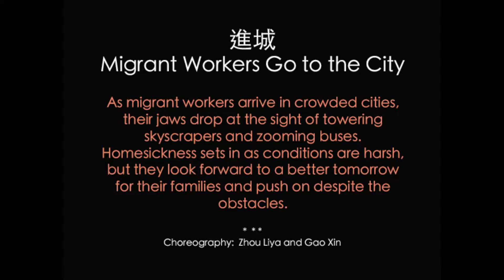Migrant Workers Go to the City （進城）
Atlanta Chinese Dance Company
亚特兰大中华舞蹈社

China in Transition: Animal Folklore to City Life
September 24-25, 2016
Infinite Energy Theater

"Migrant Workers Go to the City"
Choreography by Zhou Liya and Gao Xin

As migrant workers arrive in crowded cities, their jaws drop at the sight of towering skyscrapers and zooming buses.  Homesickness sets in as conditions are harsh, but they look forward to a better tomorrow for their families and push on despite the obstacles.